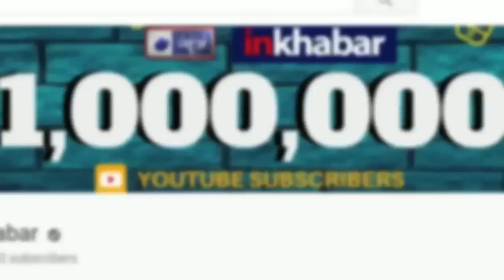रिपोर्टर पर भड़की कंगना Judgmental Hai Kya song launch event Kangana Ranaut argue with generalist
Judgmental Hai Kya movie song launch event Kangana Ranaut argue with generalist जजमेंटल है क्या के सांग इवेंट पर कंगना रनौत रिपोर्टर पर ही भड़क गई |

Judgmental Hai Kya,
Kangana Ranaut,
Kangana Ranaut argue with generalist,
Kangana Ranaut generalist argue,
Kangana generalist arguement,
Judgmental Hai Kya movie song launch event,
Judgmental Hai Kya movie,
Judgmental Hai Kya movie Kangana Ranaut,
Kangana Ranaut Judgmental Hai Kya controversy,
Kangana Ranaut generalist controversy,
जजमेंटल है क्या,
कंगना रनौत,
कंगना रनौत रिपोर्टर पर भड़की,